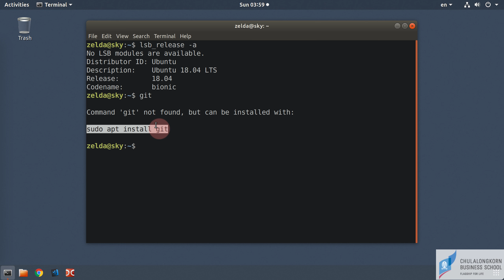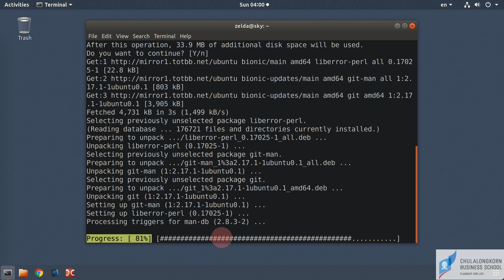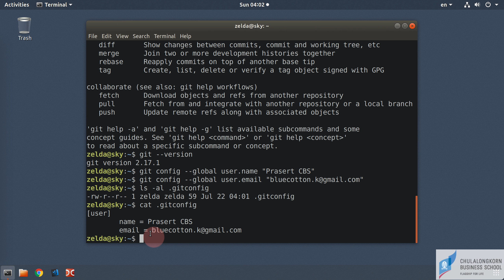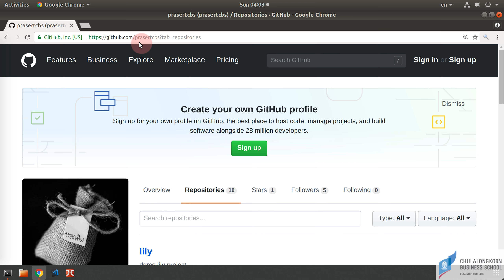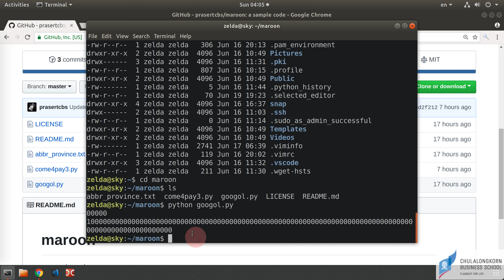สอน git เบื้องต้น: การติดตั้ง git บน Linux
เรียนรู้วิธีการติดตั้ง git บน Linux (Ubuntu 18.04)
การใช้ git clone เพื่อ clone จาก github repository มายัง local repository ในเครื่องส่วนตัว